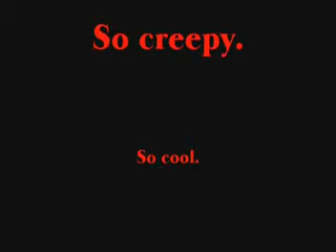top ten Japanese horror movies YouTube mpeg1video